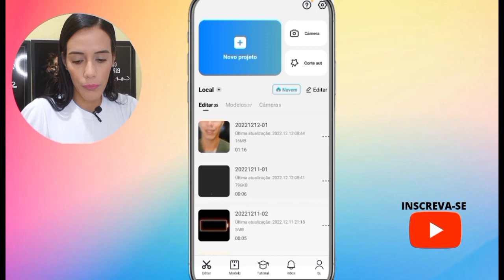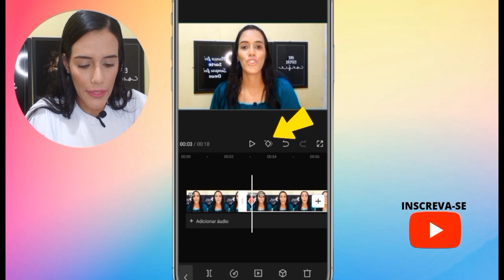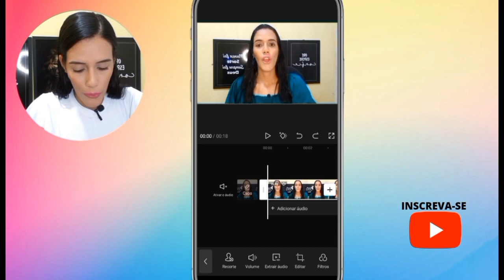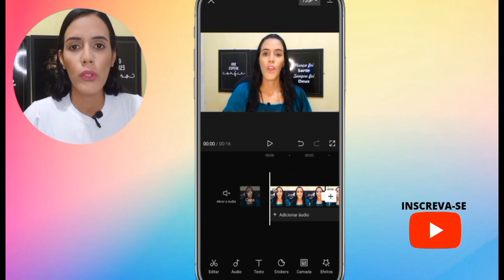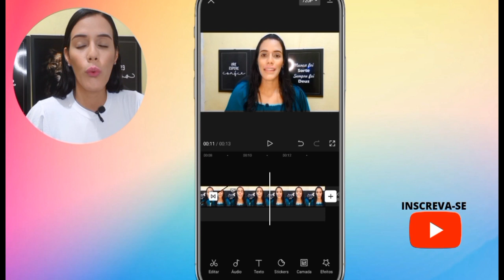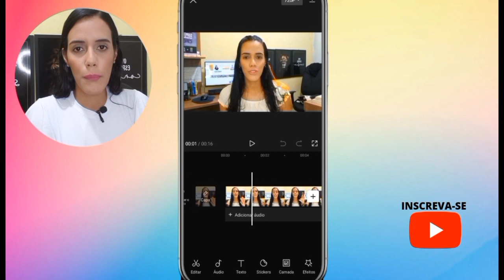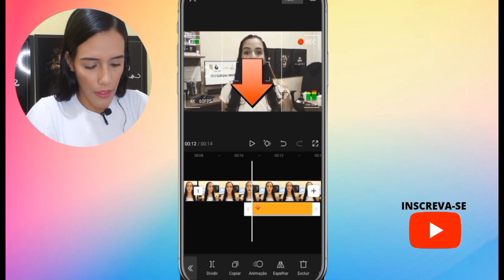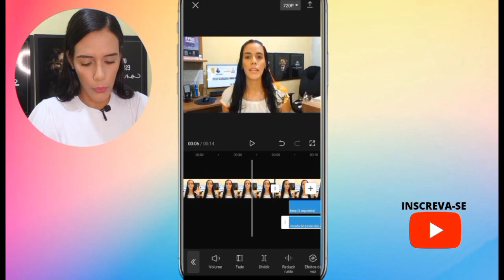(INCRÍVEL) EFEITO De Edição no Capcut.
Neste vídeo te ensino alguns efeitos de edição de Vídeo pelo celular com o aplicativo CapCut.

Muito fácil de fazer e que vai trazer mais retenção para seu o canal, e seu público continuar assistindo por mais tempo.

O CAPCUT é um aplicativo de edição de vídeo completo e gratuito que ajuda você a criar vídeos incríveis, e está disponível para download grátis no PC, e no celular, tanto para Android quanto para IOS.